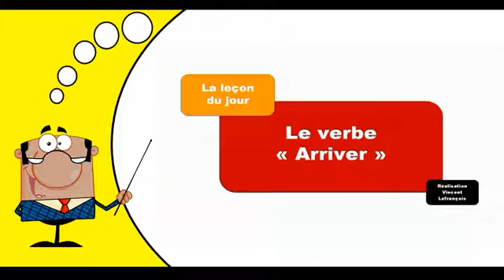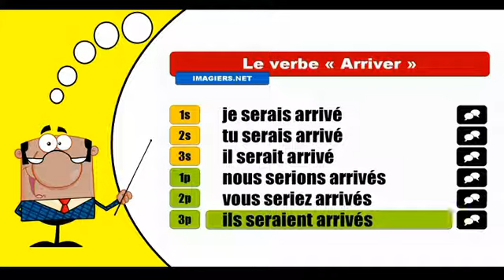Arriver Conditionnel Passé